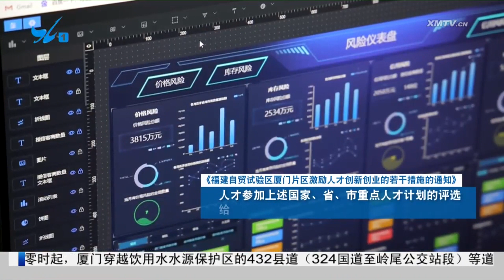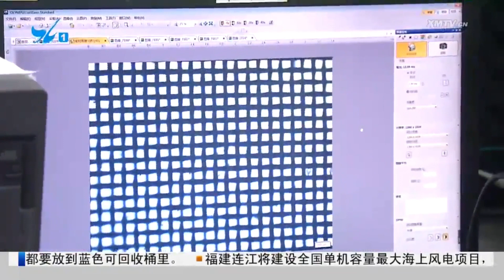【大陸】廈門自貿片區發佈17條人才激勵政策：真金白銀支持引才育才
《福建自貿試驗區廈門片區激勵人才創新創業的若干措施的通知》日前正式發佈，17條措施真金白銀支持引才育才，為廈門自貿片區產業發展提供強有力的人才保障和智力支持。